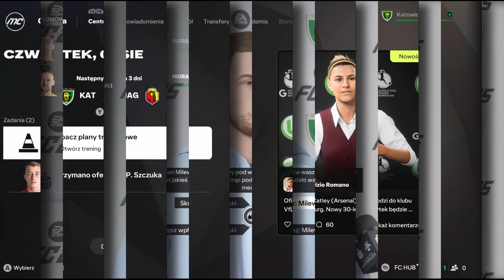ODC.1 |EA25| Przejmujemy GKS KATOWICE!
KARIERA GKS-U KATOWICE! Zostajemy trenejro, będziemy walczyć o najwyższe możliwe laury!
Oczywiście zapraszam do subskrypcji, komentowania i lajkowania!
A może masz jakieś typy zawodników, którzy powinni pojawić się na Bukowej!
PAMIĘTAJ RAZEM MOŻEMY WSZYSTKO!